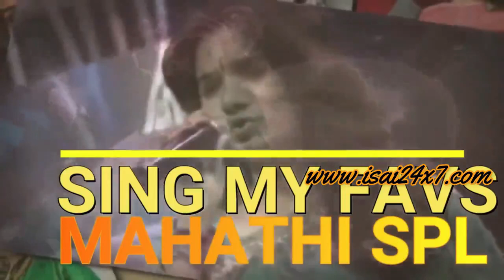Sing My Favorites | Episode 4 | S2 | Mahathi Special | Isai24x7 Virtual Band